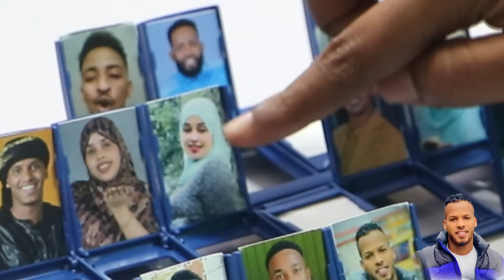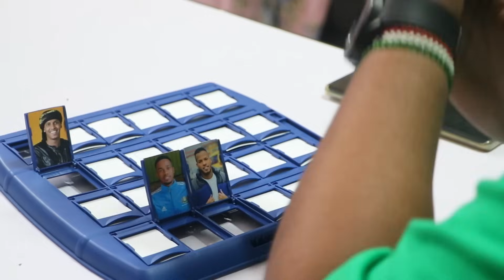WAY IIGU FAHANTAY IGA BADI 25 DOLLAR QAADO YOUTUBERKAYGA SHEEG